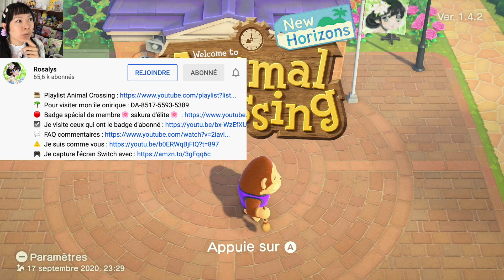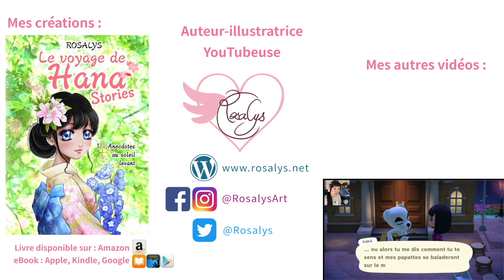Harpe de la Vierge ⭐️ Enfin fragments étoiles Collection Zodiaque Animal Crossing New Horizons #153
🌴💭 Visitez le rêve de mon île : DA-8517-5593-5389